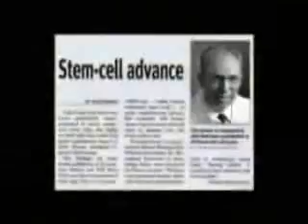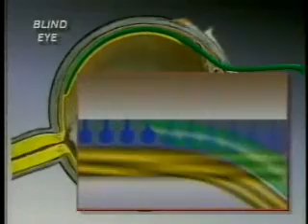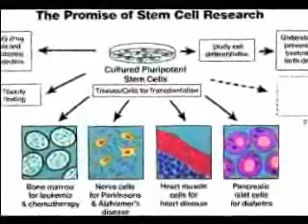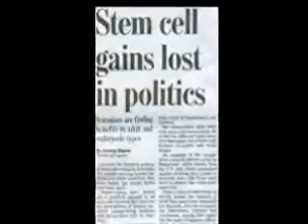Stem Cell Cure for RP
Helen Harris went to LSU to be apart of a stem cell operation. They were able to restore the vision of a woman who had Retinitis Pigmentosa. The video talks about Helen's journey with stem cell and how the "war" on stem cell continues.